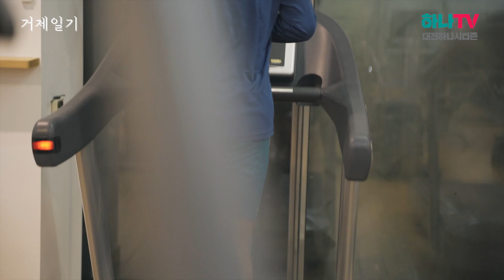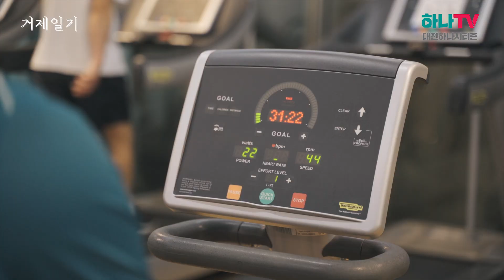일찍 일어나는 새가 "승격"을 잡는다!! l 거제일기 ep.3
2021시즌, 이민성 감독과 함께 새롭게 출발하는 대전하나시티즌의
1차 거제 전지훈련 현장을 전해 드립니다.

거제일기 세번째 에피소드, 대전하나시티즌 선수, 코칭스태프가
새벽 6시부터 모인 이유는? 체지방과의 전쟁을 선포하다!